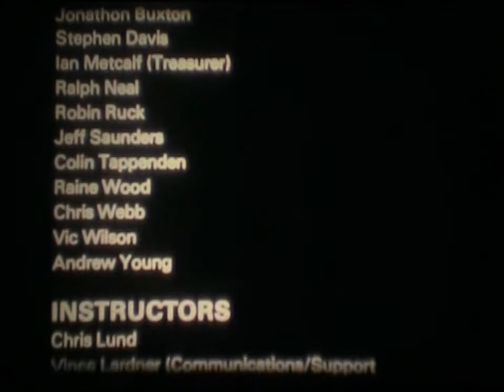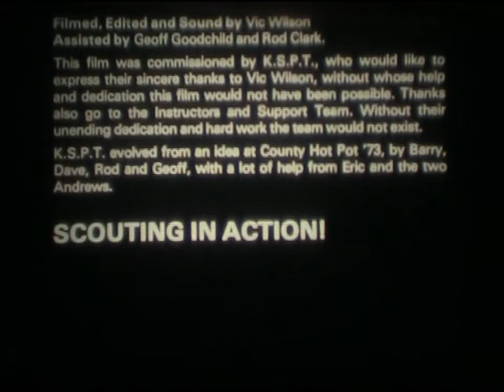2 - Kent Scout Parascending Team / Fly High - Parascending - 1970's (paragliding) BAPC / BHPA Kent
This Film is of the early days of Parascending with 'The Kent Scout Parascending Team' (KSPT) / Fly High, filmed and edited by the amazing 'Vic Wilso'n at: West Malling Airfield (Kings Hill), Hermitage Lane, Detling Airfield (Aerodrome), Colliers Street etc. all Near Maidstone in Kent in the 1970's in the days of the British Association of Parascending Clubs (BAPC) prior to the British Hangliding and Paragliding Association (BHPA).
In this particular film was:
- Steven Ayres
- Jonathan Buxton
- Stephen Davis
- Ian Metcalf
- Ralph Neal
- Robin Ruck
- Jeff Saunders
- Colin Tappenden
- Raine Wood
- Chris Webb
- Vic Wilson
- Andrew Young
- Chris Lund
- Vince Lardner
- Geoff Goodchild
- Rod Clark
& the Chief Instructor Mr Barry Clark of which my mum Carol Clark played a major role (My Dad ! whom is the blame for my love of Parascending that has evolved to Paragliding and Paramotoring)
Remember Guys and Girls its not all about the Politics, the Accuracy and competions, the efficiency of the canopy's, the smartest tactics and most efficient wings and DC's but the taking part and chance to give others the experience of flight ! - The Scout Association is an incredible movement of which is massively under rated all be it a bit political - HaHa!
Lets never forget the adventurous individuals and Pioneers of this amazing and wonderful sport that is in-fact still an evolving incredible and adventurous sport world wide.
Thank you to all and everyone that has made this sport happen and the individuals that has made this sport evolve and are still allowing it to become what it is ! x . Vic your video', documentation and works here are truly amazing - cheers mate !
Blue Skies and Safe Landings to you all today and tomorrow.